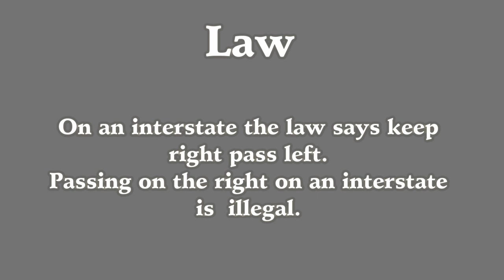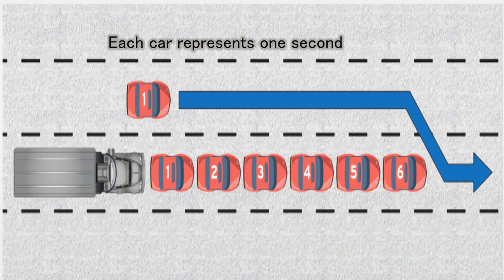XPO Logistics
Doubles drivers are some of the worse drivers out on the road. they cut drivers off, follow too close and when there is an upcoming hill they barrel up the left lane and when they start to lose momentum they cut the truck or traffic in the right lane off and strand them behind them obstructing their progress.